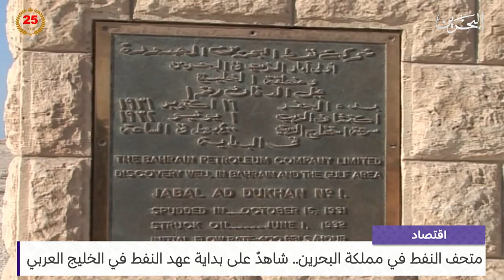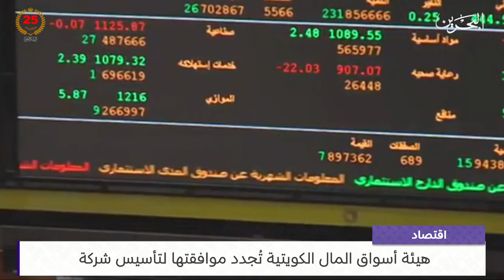البحرين مركز الأخبار : النشرة الاقتصادية 05-09-2024